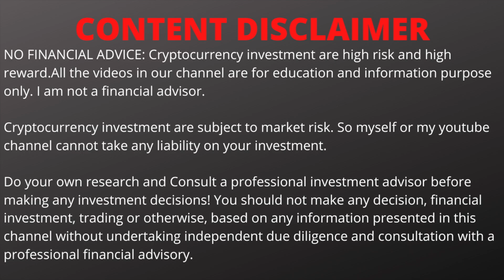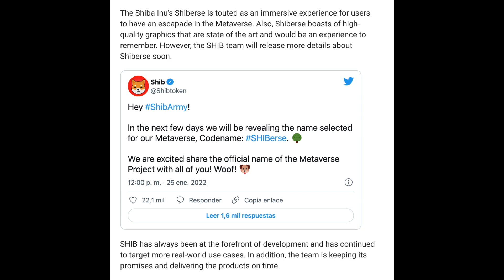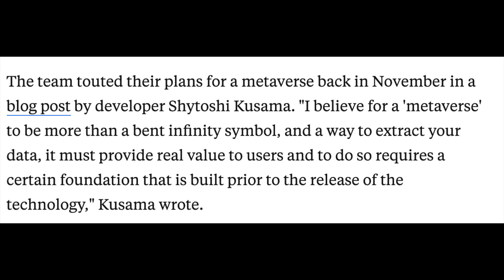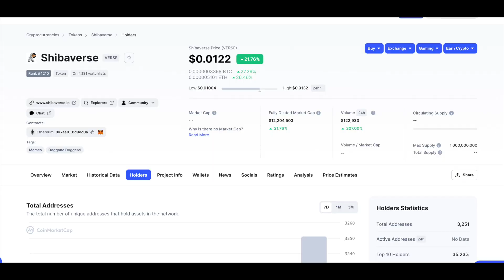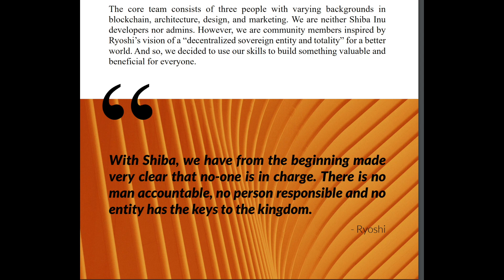Shiberse -2022 | Shiba Inu Own Metaverse | Shiba Inu Latest Update | Dhariska Channel and Vlogs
and use my username (dkk202) as your invitation code.

Our opinions are not recommendations, always do your own research - DYOR. Please consult a professional financial advisor if you need financial advice. Investing in crypto & shares poses an extreme risk of of funds! Manage your personal risk based on your own personal situation. Cryptocurrency related investments are high risk and high rewards. We are not responsible for any loss.

Never put all the eggs(MONEY) in one basket.